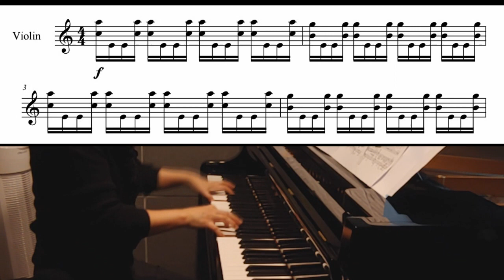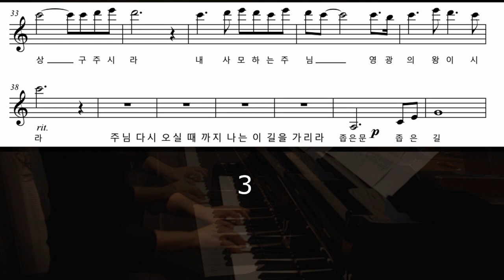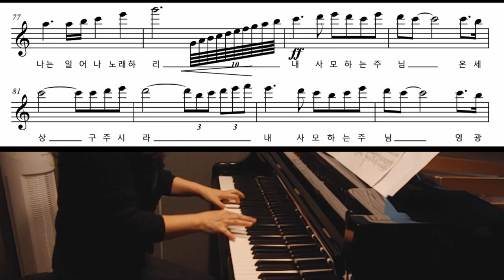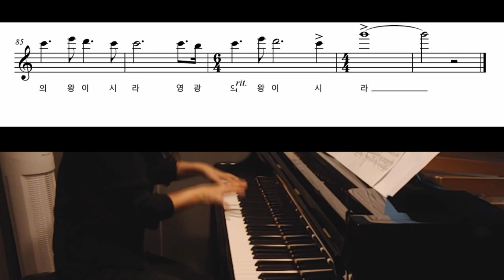주님 다시 오실 때까지 바이올린 악보/바이올린 특주/ Until the Lord come back again- Violin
편곡 의뢰를 받아 편곡하게 된 악보입니다.

항공샷으로 찍을까 했었지만, MR로 연습 때 사용하시는 분들은 측면샷이 더  맞추기가 편하실 것 같아서 보기엔 좀 그렇지만 제 머리를 댕강..하게 되었습니다.

교회 특주용 악보(현악,관악,피아노솔로,피아노듀엣) 의뢰하시면 편곡해드립니다.

푸른마음 오카리나 이창현 선생님과의 콜라보 영상